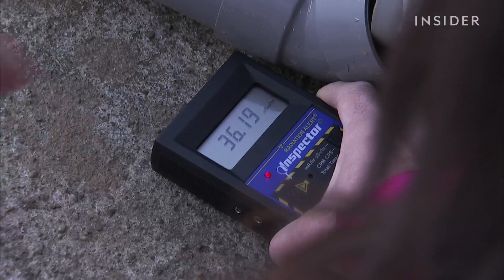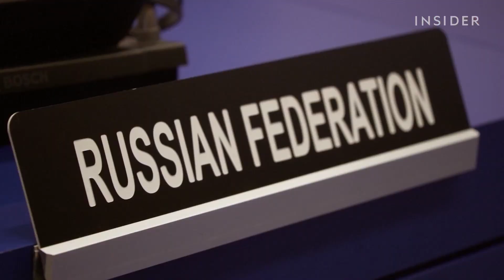Why Ukraine's Nuclear Waste Is A Major Threat | World Wide Waste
Nuclear plants in Ukraine aren't at risk for a Chernobyl-style meltdown, but destabilizing the kind of waste stored at Chernobyl and Ukraine’s four other nuclear plants could create a widespread environmental disaster.